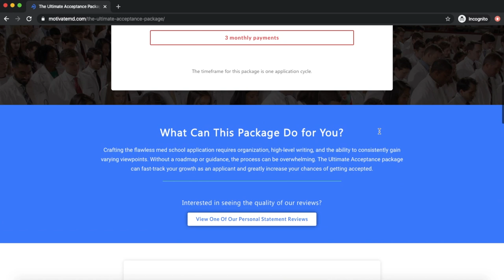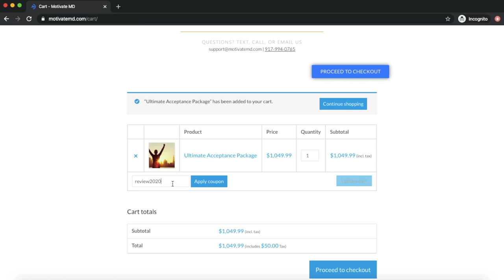How To Write A Personal Statement - Medical School (TIPS!)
Let's get straight to the point...Nobody actually likes writing personal statements for a million different reasons.  I have always hated them, but unfortunately they are necessary for landing a career in medicine.  I decided to team up with my friends over at MotivateMD to breakdown the personal statement and offer guidance on how to write the best personal statement!  Hope you all enjoy!!